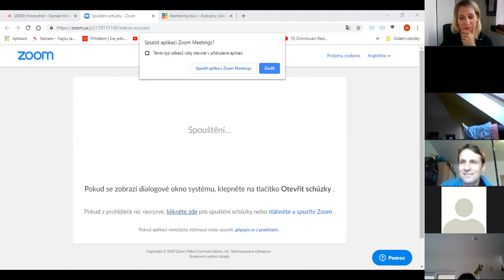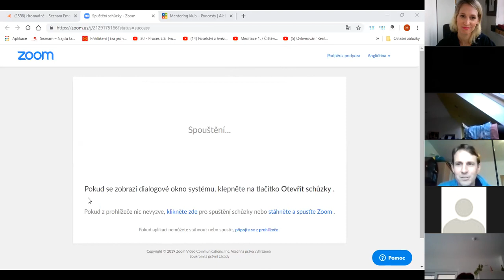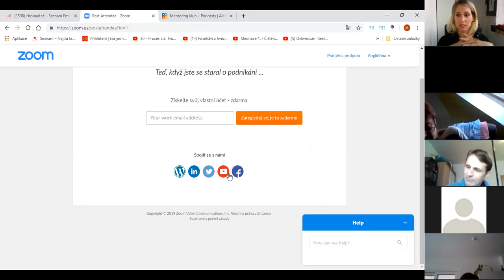webinář Jak si udržovat hranice v životě?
Kateřina Černá a Martin Jotov odpovídají na otázku: Jak si lépe udržovat hranice svého života tak, aby to bylo OK pro mě i pro okolí.
Otázka vyvstala na konferenci Spojení Mysl, Mozek a Tělo s Dr. Billem Pettitem v Praze, 6/6/19.
The Human Potential Academy, z.s.